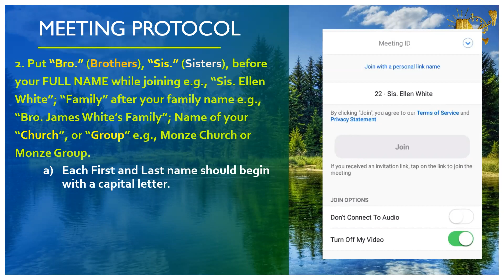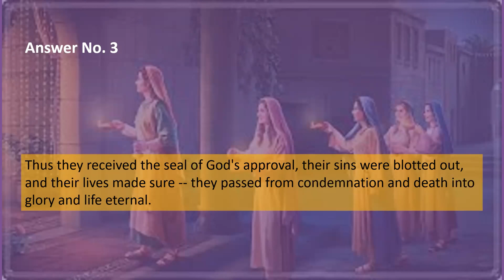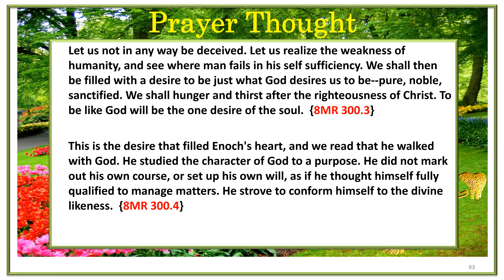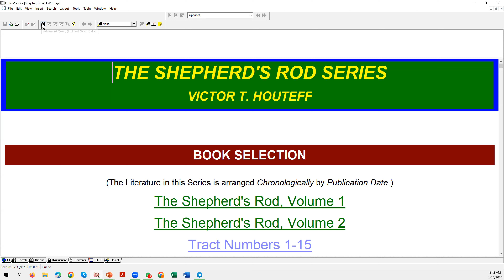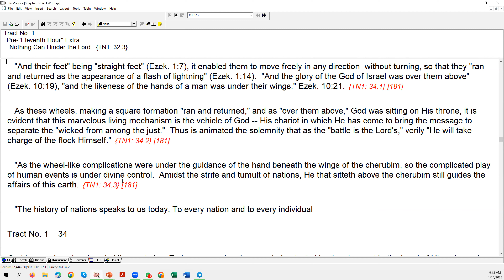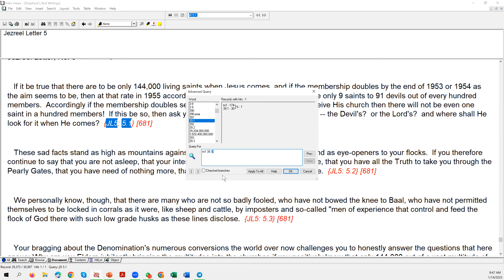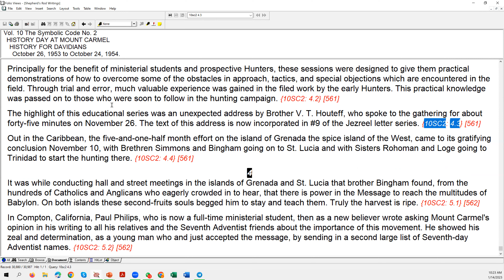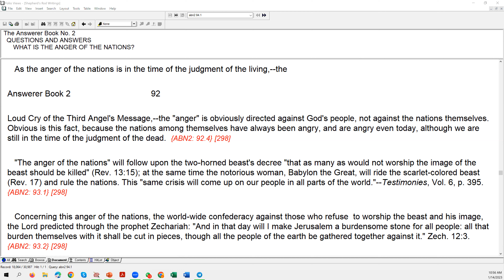Quiz - The Comings Of Christ To The Earth - Jan 14, 2023